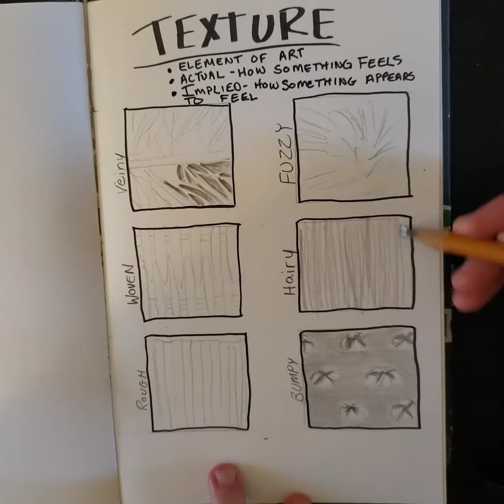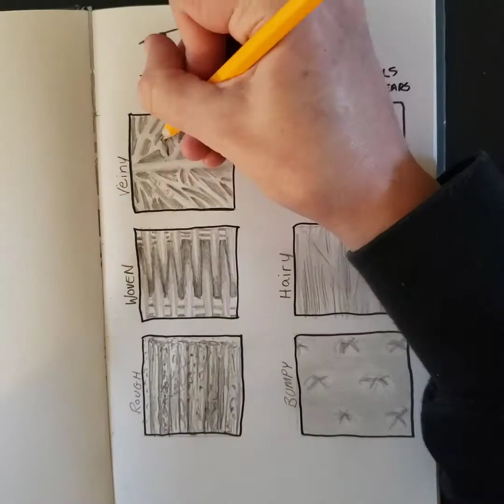Observing & Drawing Texture